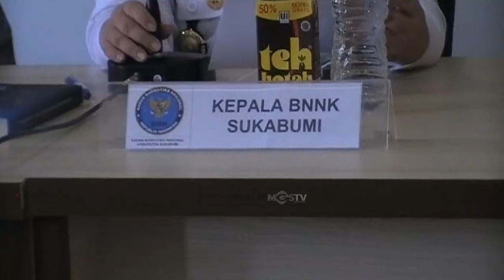ASN YANG BEGINI WAJID DI DIPECAT